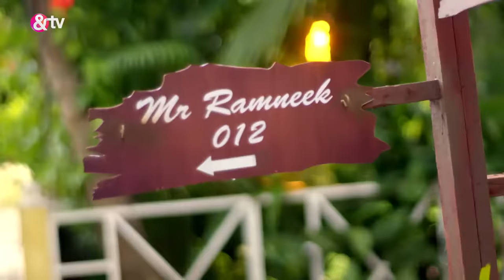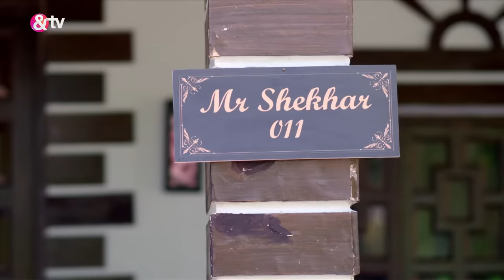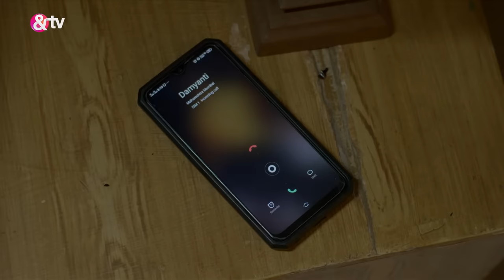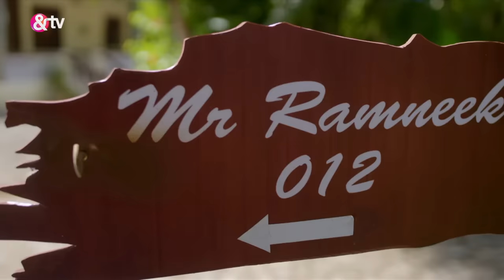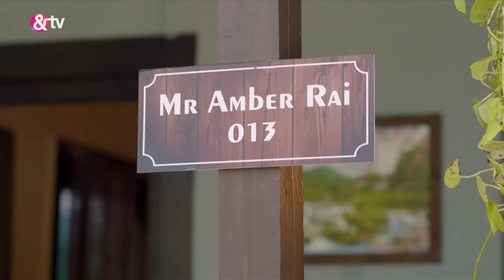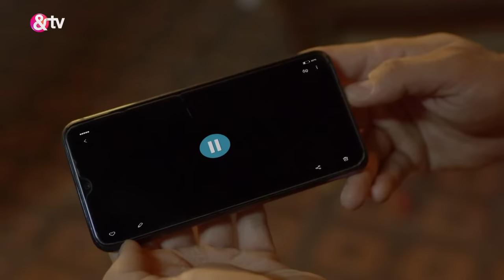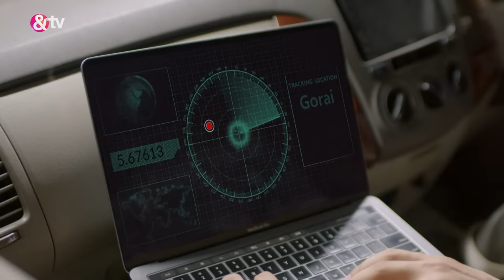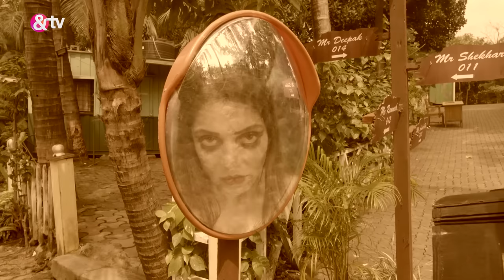Mauka-E-Vardaat | Ep. 85 | Unique Utensils को Sell करके Sundari ने Lure किए Men | & TV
Show Name : Mauka-E-Vardaat
Producer/Star Cast : Sapna Choudhary,Manoj Tiwari,Ravi Kishan
Episode No : 85

Mauka-E-Vardaat | Ep. 85 | Unique Utensils को Sell करके Sundari ने Lure किए Men | And Tv